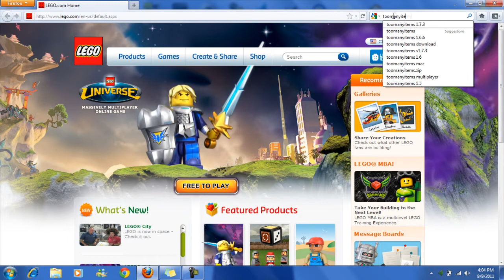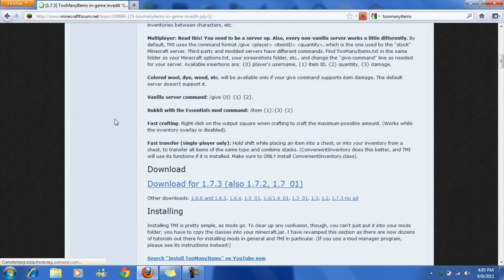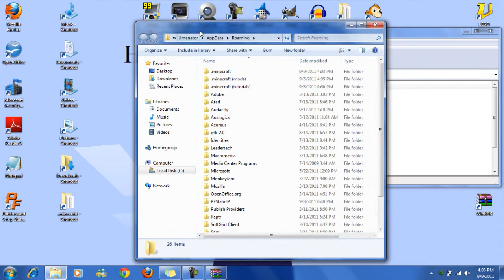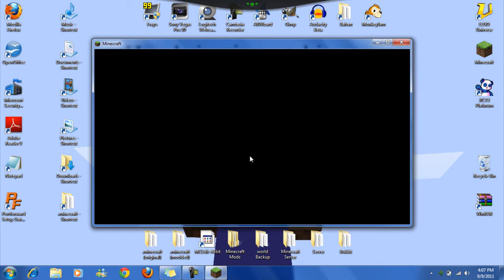How to Install TooManyItems for Minecraft 1.7.2 [Windows 7]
Remember that if you install Zombe's Modpack after this, you must reinstall TooManyItems!